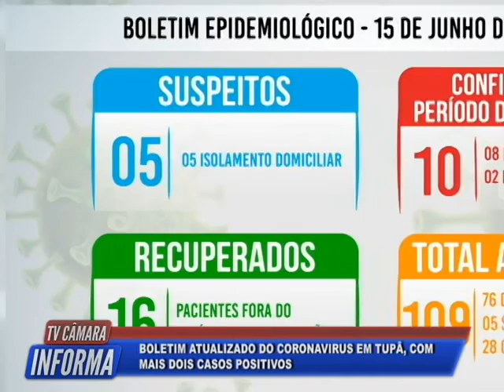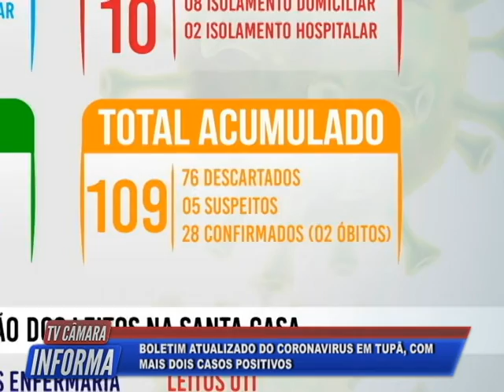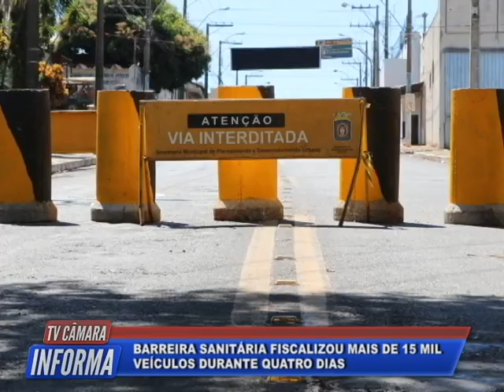Tv Câmara Informa 16/06/2020 - Bloco 2